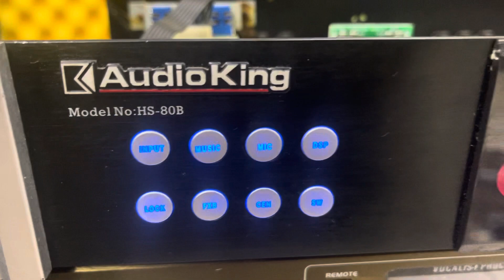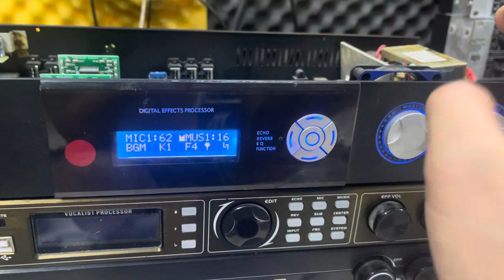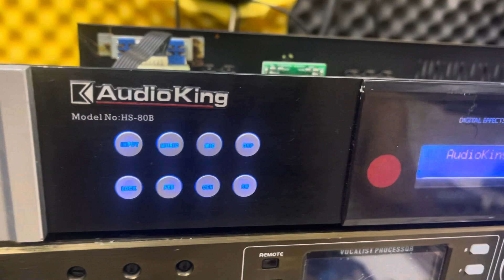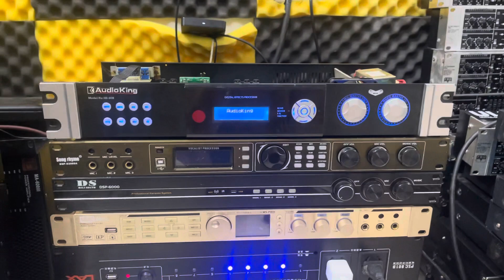Vang cơ lai số giá chỉ có 1 triệu mà hay quá trời. Lh 0967851866